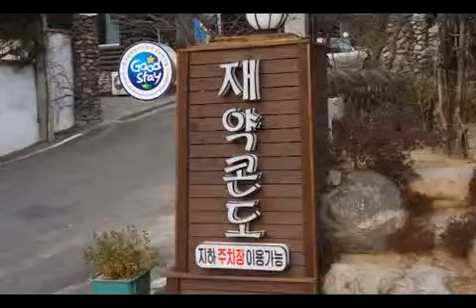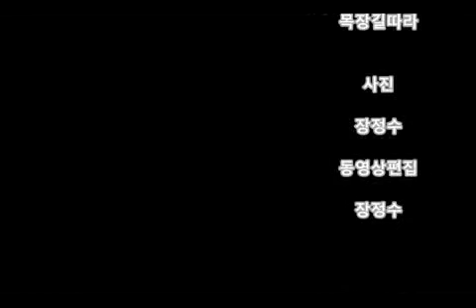T4L 2011 yearendparty